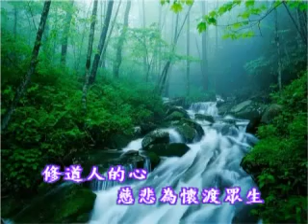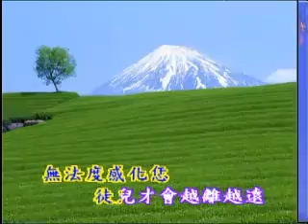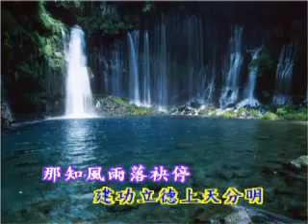懷著感恩的心